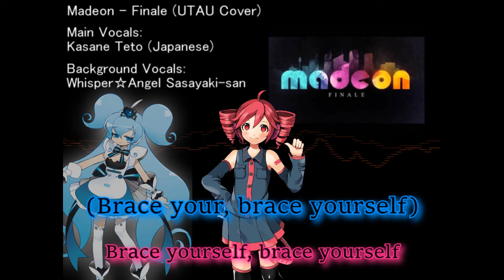【UTAUカバー】【Kasane Teto ・ Whisper☆Angel Sasayaki-san】Madeon - Finale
YOU'LL BRACE YOURSELF FOR THE GRAND FINALE!!
Yes, yes, I know. It's been a long time, hasn't it?

Sorry that my upload schedule's been really, REALLY congested. I'll try harder to become more motivated when making videos.

UST by StarryCake (Me)
Video made/edited with Sony Vegas Pro 14, AviUtl